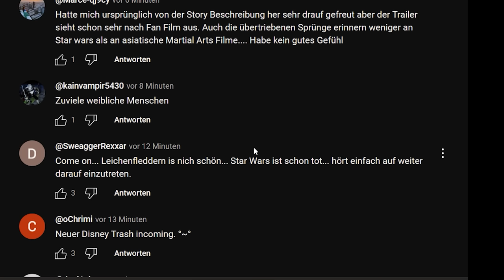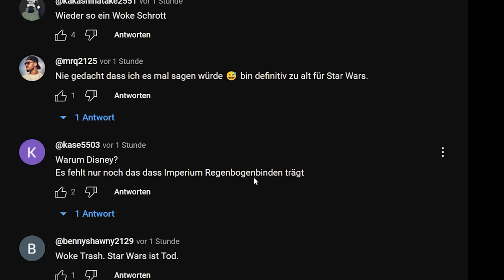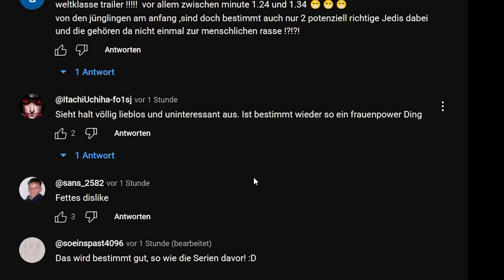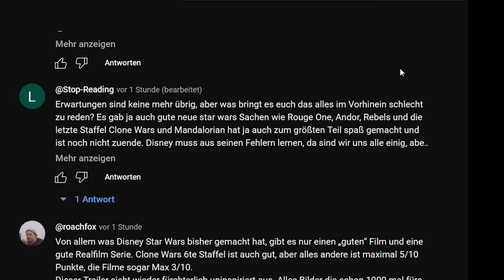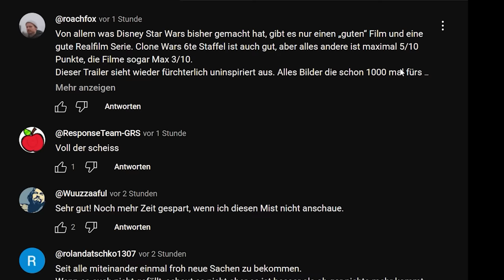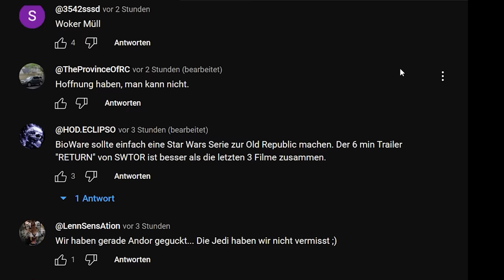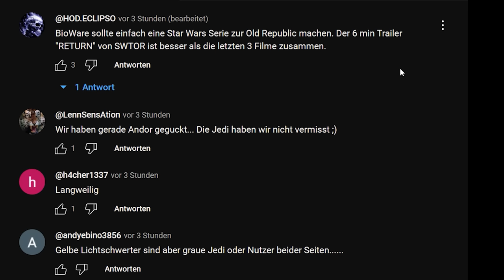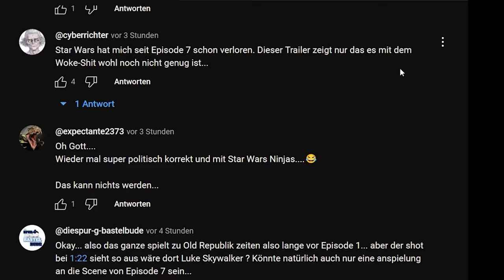Wie das Netz den neuen Acolyte-Trailer "feiert"! - Disney Star Wars neues Highlight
Das Netz "feiert" frenetisch den neuen Acolyte Trailer von Disney StarWars .
In diesem Video lese ich einfach nur ein paar Kommentare aus dem Netz vor, um Euch zu zeigen, wie groß der Hype rund um The Acolyte ist.